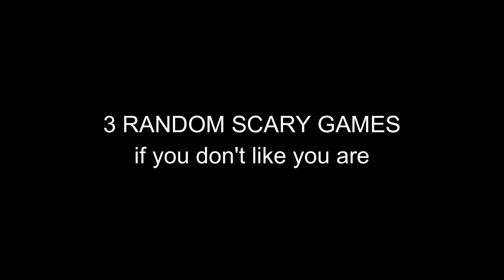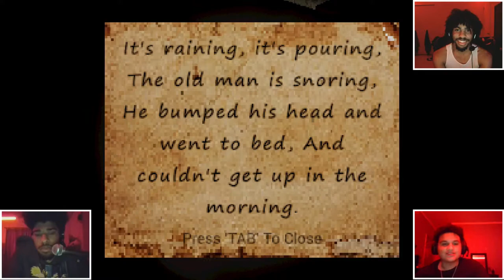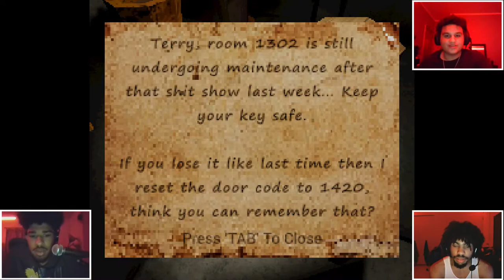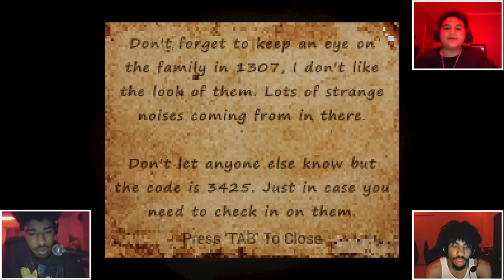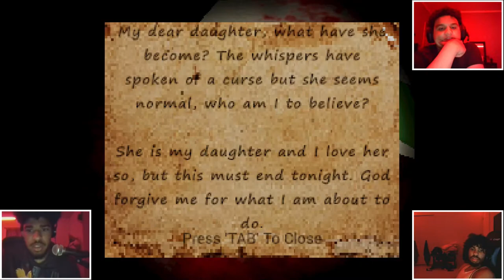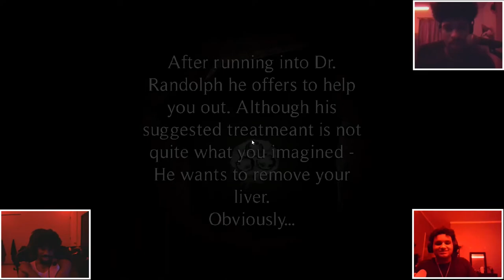3 spooky scary games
Games in order:
Second Chance - 0:17
The Thirteenth Floor - 9:43
The Heimwald Loophole - 17:37